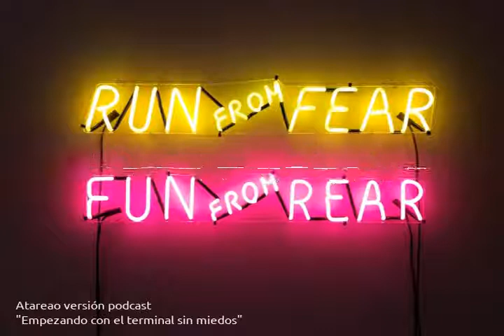37 - Empezando con el terminal sin miedos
¿Como puedes practicar con el terminal sin miedo a estropear algo del sistema? En este episodio te muestro algunas soluciones para empezar con el terminal.